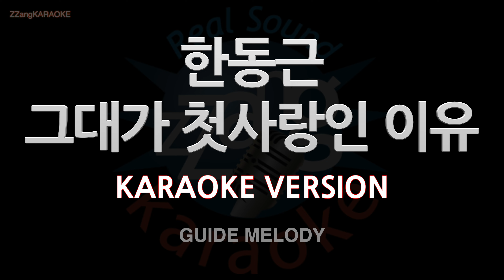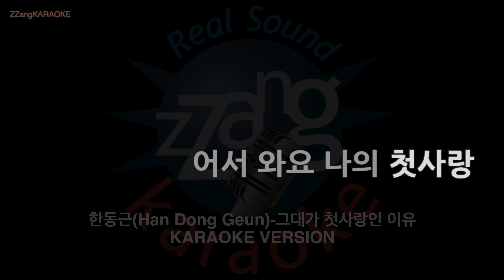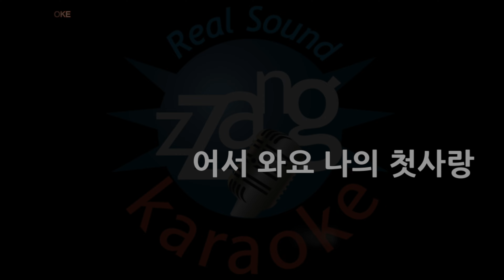[짱가라오케/노래방] 한동근(Han Dong Geun)-그대가 첫사랑인 이유 (Melody) [ZZang KARAOKE]